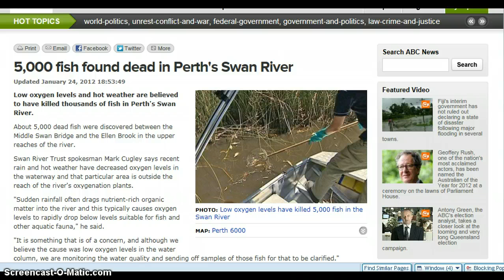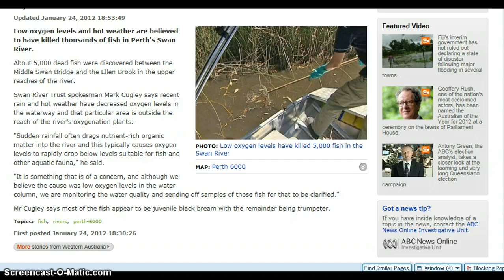5,000 Dead Fish! Bible Prophecy?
Dead Fish Australia